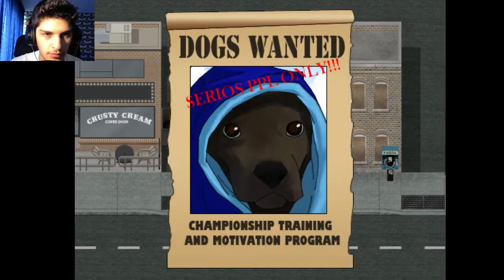Let's Play: Always Sometimes Monsters #7 - I Can Pay My Rent!?!?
The first and maybe even last episode of Always Sometimes Monsters with cam!

lev like
+subscrib

Suggest on FB what game I should play next!